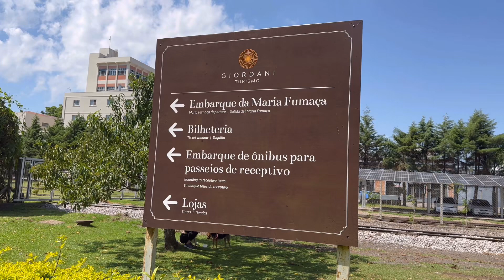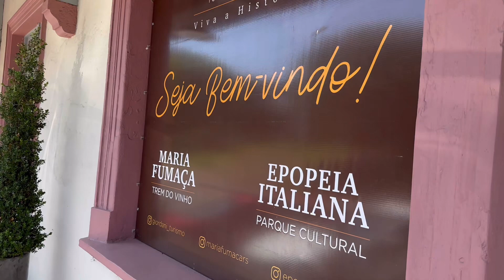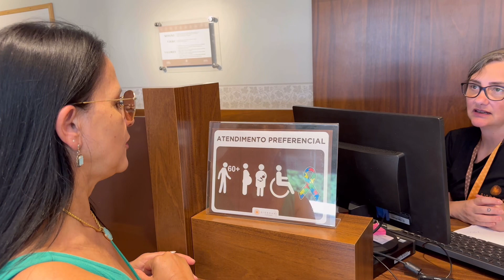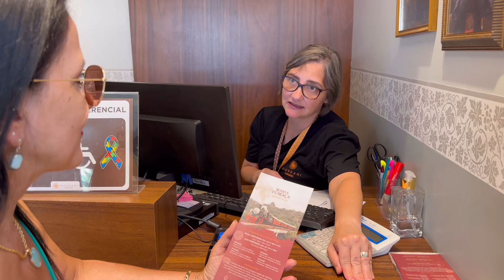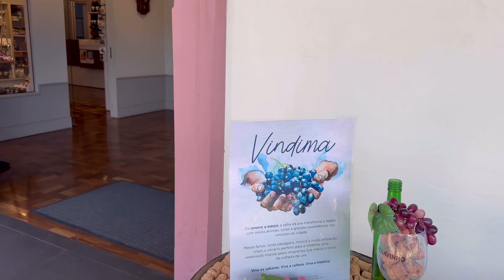VIAGEM DE MOTO/BENTO GONÇALVES/RS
No dia 05 de fevereiro de 2024 viajamos até Bento Gonçalves, sendo que visitamos a antiga estação de trem, onde sai o passeio de Maria Fumaça e também a praça da igreja.